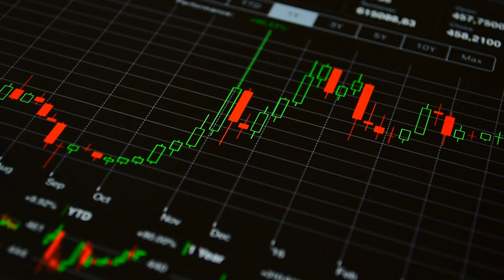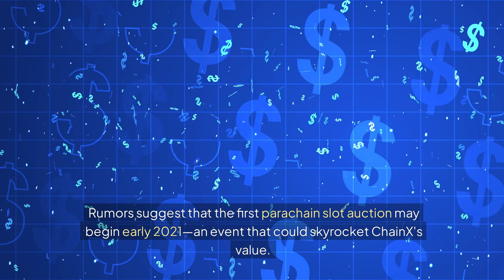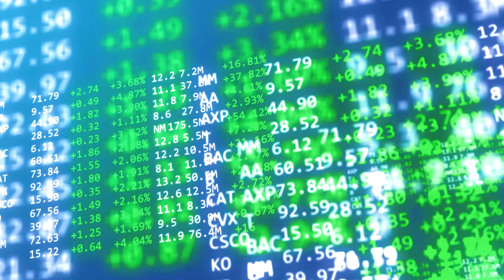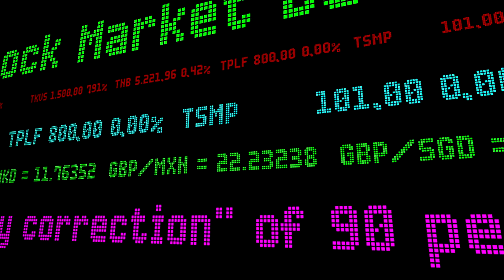ChainX (PCX) Set for Explosive Growth in 2024! Is This the Next 10x Crypto Gem?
ChainX (PCX) is a low-cap gem with massive potential for explosive growth in 2024. As the bridge for Bitcoin liquidity to flow into the Polkadot ecosystem, ChainX is set to revolutionize interactions within the blockchain space. With a current market capitalization of around $50 million, ChainX presents an appealing investment opportunity for those seeking high returns. This video explores why ChainX could be the next 10x crypto gem, highlighting its unique function, recent price action, upcoming events, staking options, and potential for integration with major tokens. By understanding ChainX's pivotal role within the ecosystem and monitoring key price levels, investors can position themselves for significant gains in the future. Don't miss out on this opportunity to learn more about ChainX and its potential for explosive growth in 2024!